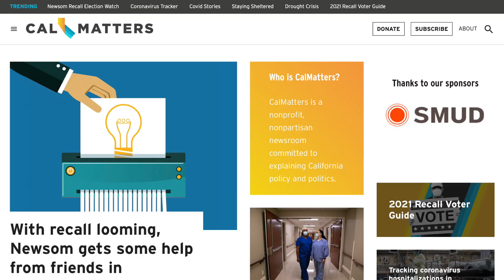Summit Recap Video short edited